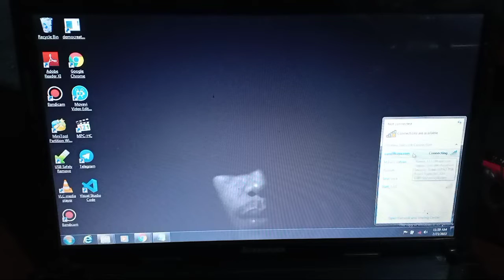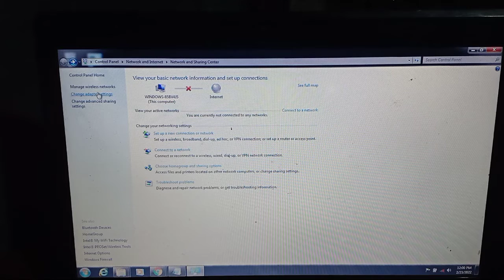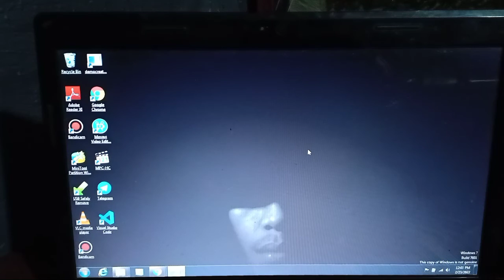Atasi Wifi Tidak Bisa Connect di Laptop ( Tanda Silang Merah )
Cara mengatasi wifi yang tidak bisa connect di laptop, salah satu alat tempur saya mengalami kendala wifi laptop tidak ada koneksi internet, untuk kalian yang mengalami hal yang sama silahkan di simak video tutorial cara atasi wifi tanda silang merah.